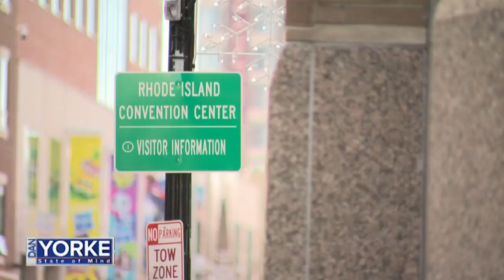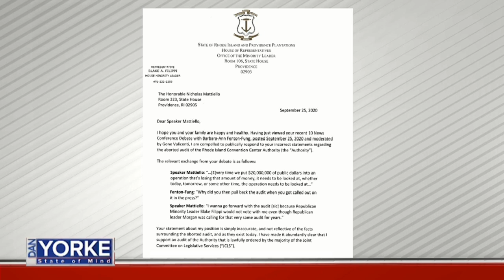DYSOM 9/29/2020: Rep. Blake Filippi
Rep. Blake Filippi, (R) House Minority Leader joins Dan Yorke to discuss a letter to the Speaker of the House, Nick Mattiello contesting a statement the speaker made during a televised debate with his opponent Babara Ann Fenton-Fung, regarding the R.I. Convention Center Authority controversy and whether or not an audit was merited.